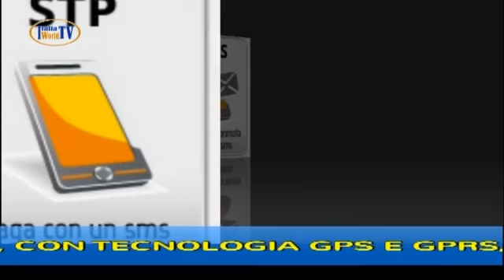puntata 38 italiaworldtv - cabaret max pieriboni e nicoletta nigro